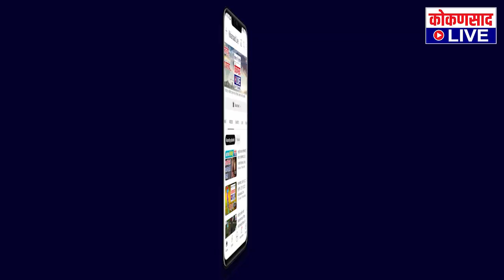काजू उत्पादक शेतकऱ्यांना हमीभाव मिळणार ? | अर्चना घारेंनी मांडलंं सरकार दरबारी गाऱ्हाणं !